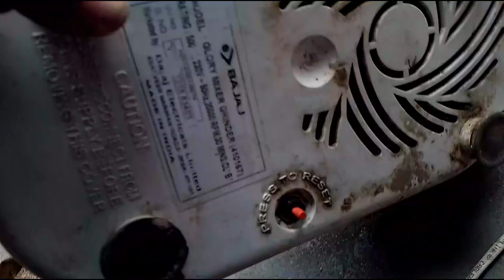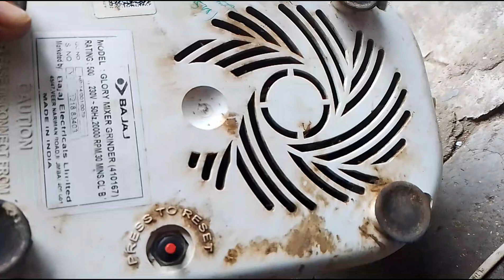आज मिक्सर की सफाई किये| बहुत मुश्किल हुआ 🙂||daily vlog ||deepikaaplonia.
आज मिक्सर की सफाई किये| बहुत मुश्किल हुआ  🙂||deepikaaplonia

Hum Sab Yatra Pe Jaa Rahe Hai
A message for all girls please
गुफा में चमत्कार गुप्त संतो की रामरोट.
Sourav bhai kyu nhi aaye engagement
Gufa me chamatkar guft santo ka ramrote
mixer grinder
Mixer
ko clean karne ka aasan tarika. Yeh video medekhiye how to clean a mixer ,mixer ghar par kaisesaaf karen ,mixer saaf karne ka aasan tarika,how to clean mixer, how to clean mixie, mixergrinder cleaning, how to clean mixer grinder, mixiecleaning and maintenance, chemical-free cleaningof kitchen, mixer grinder, grinder cleaning tips,mixi cleaning, tips, how to clean your Bajaj grinder,how to clean grinder, how to clean your grinder,kitchen tips, use of vinegar in cleaning, use ofbaking soda in cleaning, useful kitchen tips &tricks, kitchen appliances cleaning video, cleaningmixture grinder, tricks kitchen tricks, smartkitchen hacks,cleaning hacks, cleaning ideas aurbhi kai tips dekhiye Maa,yeh kaise karun? par.Channel ko subscribe karna na bhoolien.
mixer kaise saaf kare
mixer ko kaise saf kare
mixer ghar par kaise saaf karen
mixer grinder ko saf kaise kare
mixer ko kaise saaf karen inmarathi
mixer grinder saaf kaise kare
how to repair mixer grinder jar
mixer jar repair kaise kare
mixer
mixer grinder jar repair kaisekare
mixer cleaning
mixer grinder jar ka bush kaisebadle
how to clean mixer grinder
er armature kaise badale
safai

आज के विडियो में देखिये मिक्सर को साफ़ करने का आसानतरीका | अब करें मिक्सर को साफ बहुत ही आसानी से घर परचमकाया अपने मिक्सर को मिनटों में इस आसान ट्रिक से।गंदे,माले मिक्सर को साफ़ करने का आसान तरीका | वीडियोपसंद आए तो शेयर जरूर करें| चैनल को सब्सक्राइब करना नभूलें।